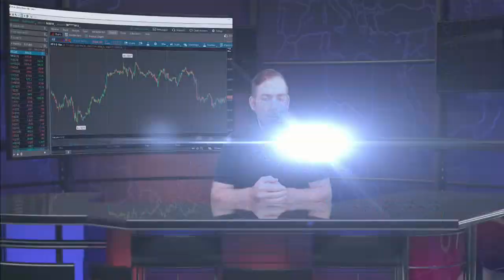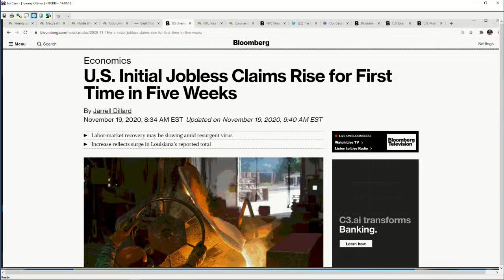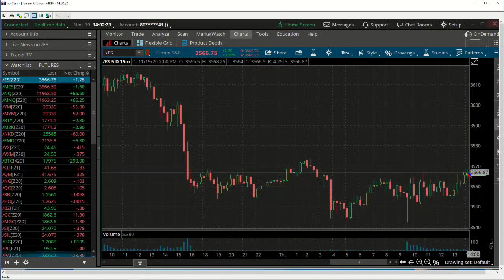November 19th, 2PM ET Market Update on TFNN - 2020